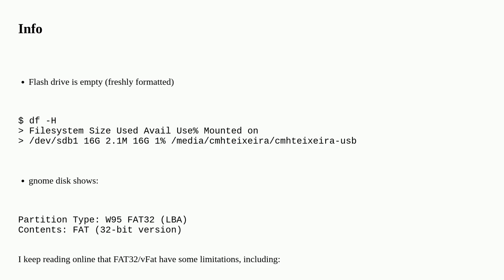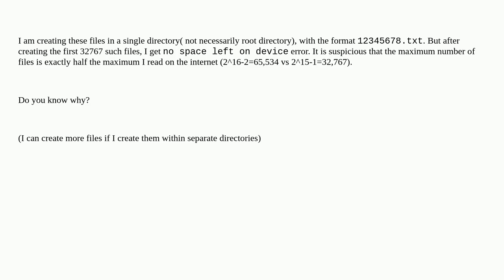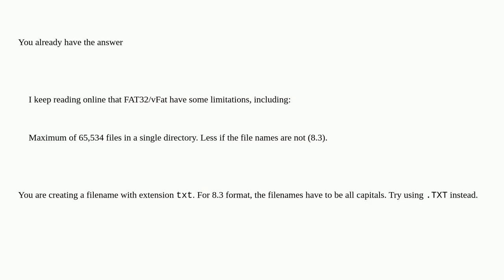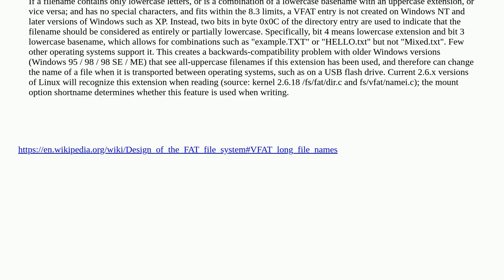No space left in device error despite being empty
A special thanks goes out to the community

  partitioning filesystems linux hard-drive fat32